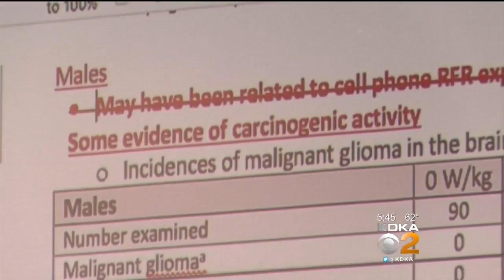CBS Warns Cellphone Cancer Link, 5G Safety Concerns